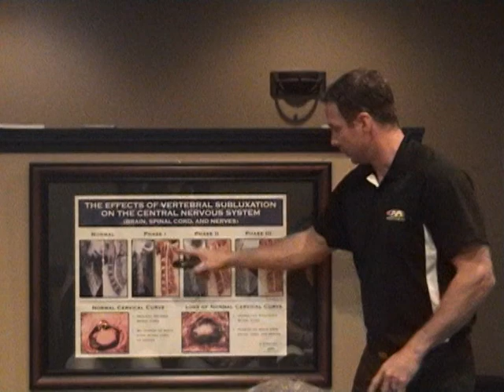Cancer Killer Workshop Part II - Dr. Ben Sweeney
Dr. Ben Sweeney outlines the truth behind the Cancer Epidemic explaining both Traditional and Alternative Treatments.